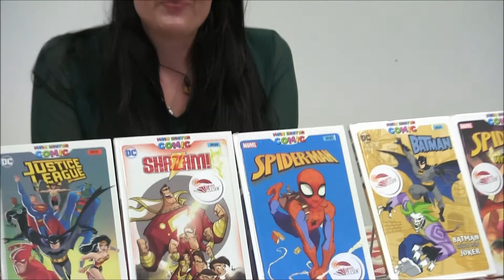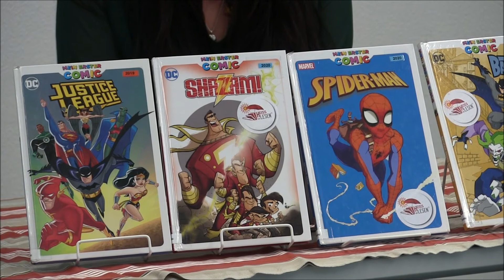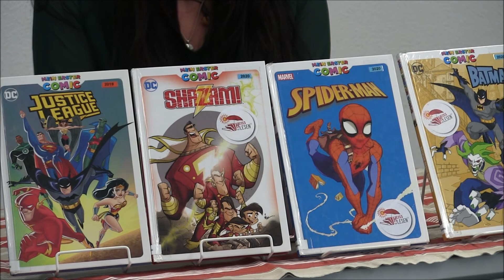Medientipp für Kinder und Jugendliche: "Mein erster Comic" (Comic Reihe)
Medientipp der Comic Reihe "Mein erster Comic" für Kinder und Jugendliche, von unterschiedlichen Autoren, erschienen im Panini Verlag